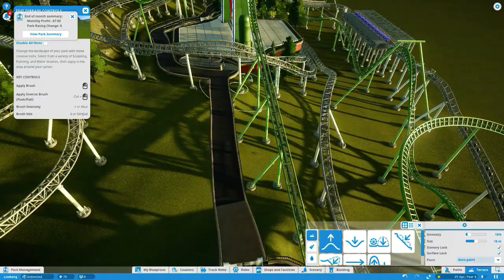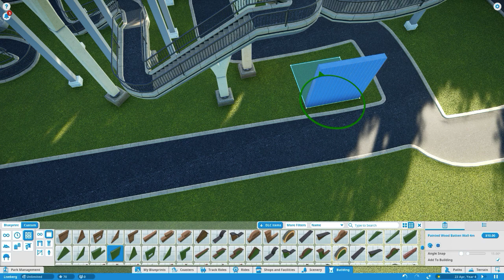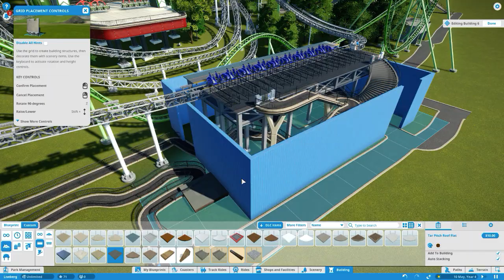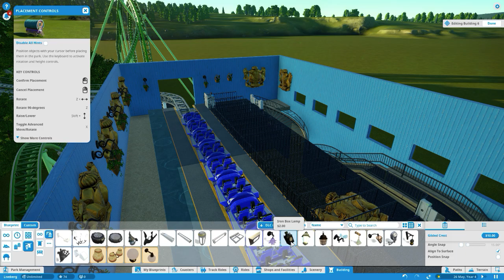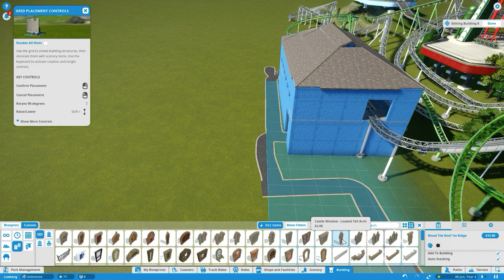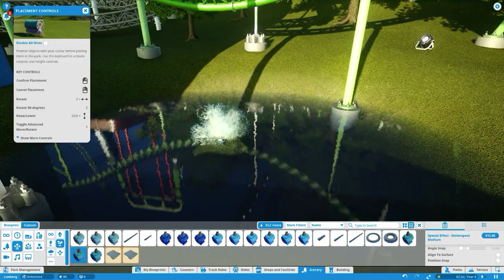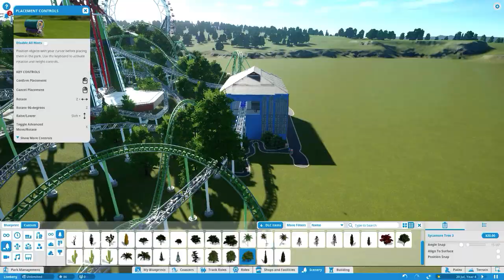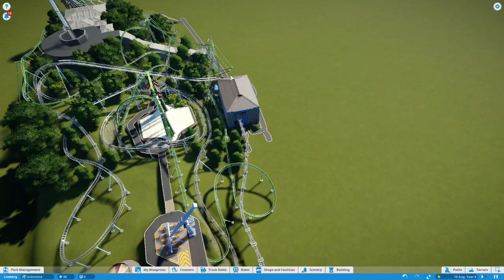Liseberg Del 7 Planet coaster